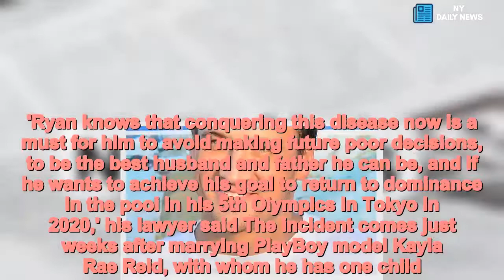Olympic swimmer Ryan Lochte reveals 'serious' alcohol addiction - Daily News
Olympic,swimmer,Ryan,Lochte,reveals,professional,help,alcohol,addiction Ryan Lochte is seeking professional help for alcohol addiction following a drunken incident in his California hotel room.'Ryan has been battling from alcohol addiction for many years and unfortunately it has become a destructive pattern for him,' Lochte's lawyer, Jeff Ostrow tells TMZ. The stunning revelation comes after the 34-year-old Olympic swimmer was involved in a drunken tirade at a Southern California hotel Thursday morning in which he tried to kick in his hotel room door.Police were called to the scene in Newport Beach around 3am but no arrests were made and Lochte was able to ease the situation with the hotel.     The incident prompted the 12-time Olympic medalist to acknowledge that his drinking is a serious issue that requires professional help before getting worse'He has acknowledged that he needs professional assistance to overcome his problem and will be getting help immediately.'Ryan knows that conquering this disease now is a must for him to avoid making future poor decisions, to be the best husband and father he can be, and if he wants to achieve his goal to return to dominance in the pool in his 5th Olympics in Tokyo in 2020,' his lawyer said The incident comes just weeks after marrying PlayBoy model Kayla Rae Reid, with whom he has one child.   This is not the first time Lochte has been involved in a drunken dispute. In 2016, he was arrested in Brazil during the Rio De Janeiro Summer Olympics for vandalizing a gas station and then returning to the US and lying about the incident.The incident became known as 'Lochtegate' after the swimmer admitted to 'over-exaggerating the story' that he and his teammates had been robbed at gunpoint at the gas station. He later said in an interview that he had been drunk and was suspended from domestic and international swimming competitions for 10 months.  Lochte was again suspended again this summer for 14 months for receiving a 'prohibited intravenous infusion.'   Share this article   Share